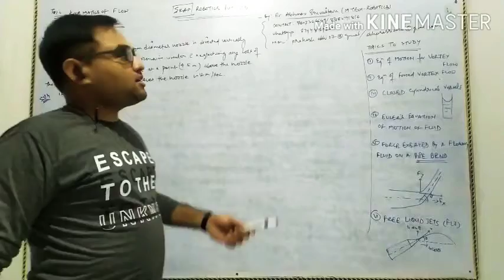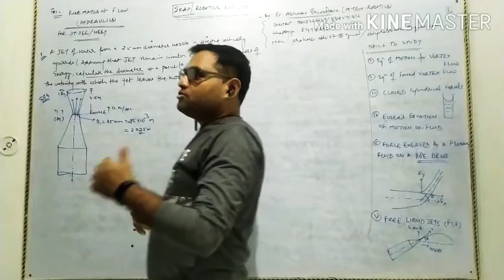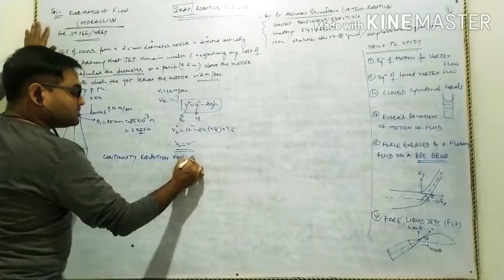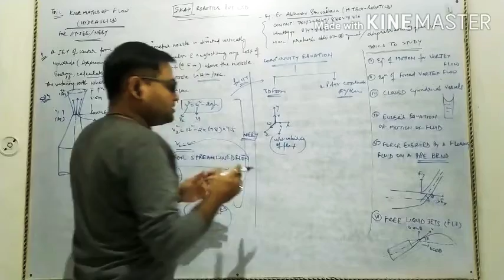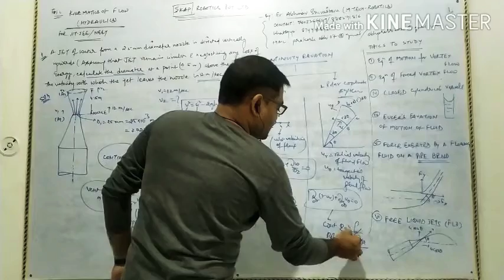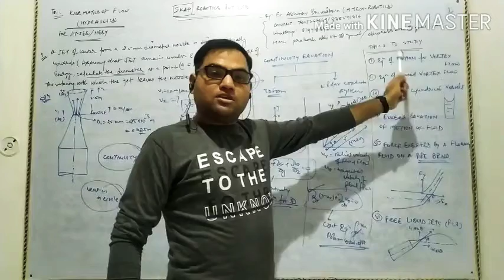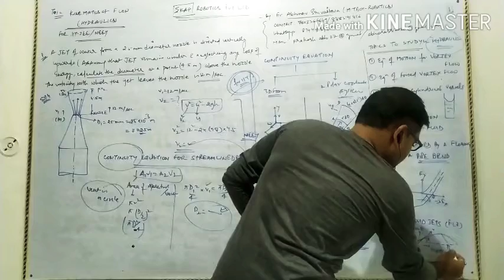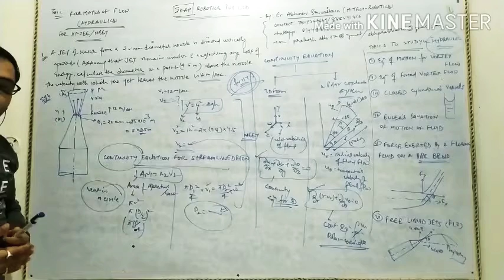Kinematics of Fluids by Er. Abhinav Srivastava( M. Tech- Robotics)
Hydraulics For IIT- JEE/ NEET under SKAP Robotics Pvt. Ltd.